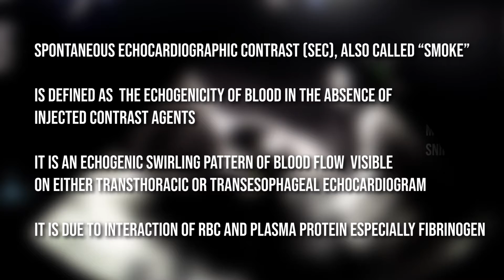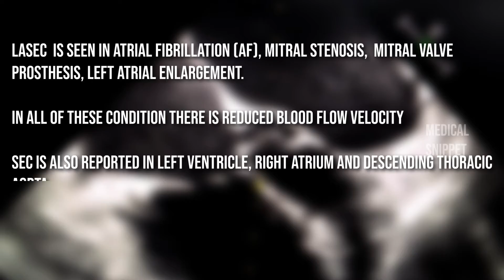Spontaneous Echo Contrast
This video explains in detail about spontaneous echo contrast (sec), also called "Smoke".
Commonly seen in the left atrium (LASEC ).